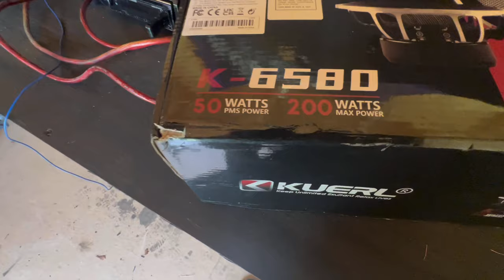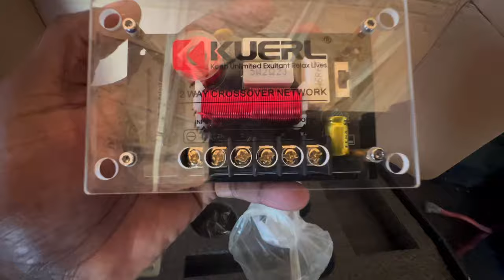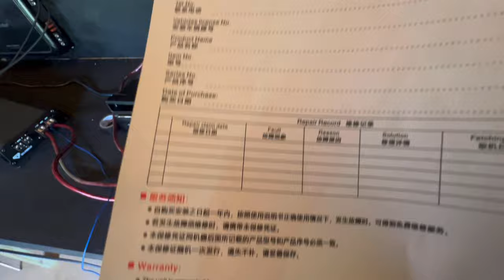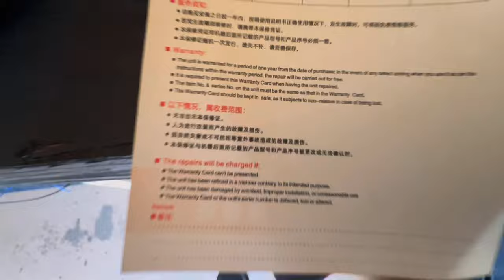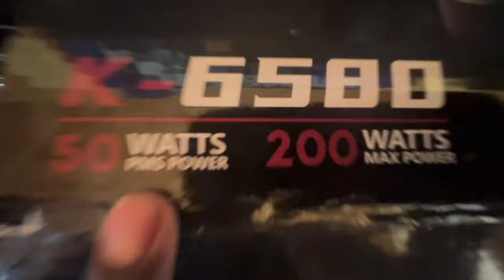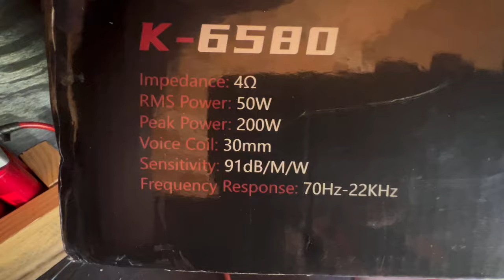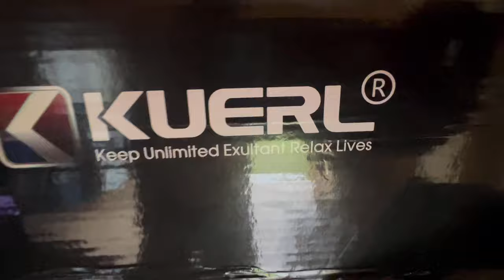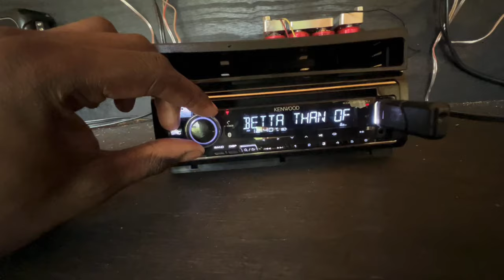TEMU Has Car Audio? Unboxing KUERL AUDIO 6.5 Component Set| Is It Worth The Money?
Get the $129.99 Car HiFi Coaxial Speakers here:
1 Pair, 6.5-inch 480W 2-way Car HiFi Coaxial Speakers Door Car Audio Music Stereo Subwoofer Full-range Crossover Speakers, Aluminum Alloy $129.99💰

‼️Link To Products Reviewed In This Video‼️

Link To Subwoofer Box Used:

‼️SHOP BIGJEFF AUDIO‼️

‼️SHOP CUSTOM SPEAKER PODS‼️

‼️SHOP BATTERY HOOKUP‼️

🔥Heres the link to the 4s Balancer:🔥
4S 12V 16.8V 1.2A Li-ion Lipo Lifepo4 LFP Battery Active Equalizer BMS Balancer Inductive Balance Lithium Battery Energy Transfer Board (4S)

‼️BassAddict Trucking‼️